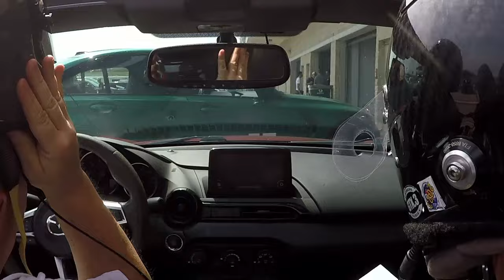COTA 5 11 24 Second Session